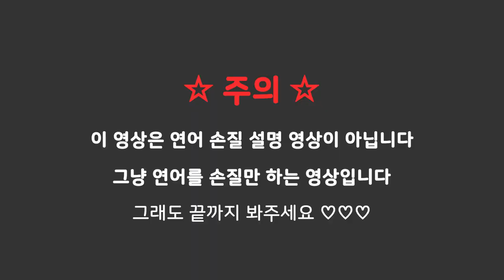대충 추석 맞이 해서 연어 손질 했다는 영상 연어 요리 part.1(추석 다 끝났는데 추석 특집인 이상한 영상) by_jinya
안녕하세요 여러분 진야입니다 여러분 추석 연휴는 잘 보내 셨나요 저는 이번 추석에도 요리를 많이 하고 쉬기도 많이 쉬었습니다 덕분에 영상이 조금 늦어졌지만요;; (죄송)  그리고 이번 추석에는 제가 그토록 요리하고 싶었던 연어 요리를 할 수 있게 되어 연어 손질을 해봤습니다
연어 손질이 너무 힘들더라고요 예전에 쵯집에서 알바 할 때 연어 잡는 거를 맣이 봐서 잘 할 수 있겠지 했지만 저의 착각이었습니다 연어손질하기가 너무 힘들더라고요
이 영상은 단순한 연어 손질 영상이고 요리 영상은 토요일에 올라올거에요 그러니 구독과 좋아요 알람설정 해두시고 많이 시청해주세요 감사합니다 ㅎㅎ
p.s 팁을 주신 수빙수tv님과 친구 어머님 감사합니다

＊이 영상은 설명 영상이 아닙니다 그냥 제가 연어 잡으면서 이야기하느 영상이에요